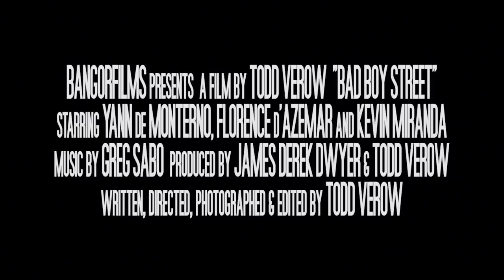BAD BOY STREET trailer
trailer for the feature film BAD BOY STREET by Todd Verow. Starring Yann deMonterno, Florence d'Azemar and Kevin Miranda. Music by Greg Sabo. Produced by James Derek Dwyer and Todd Verow. Written, directed, photographed & edited by Todd Verow.